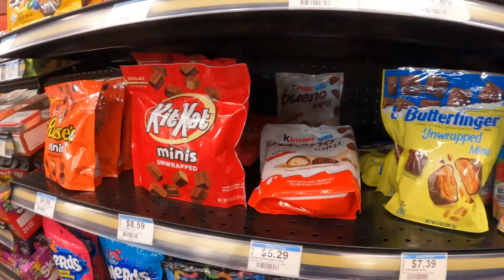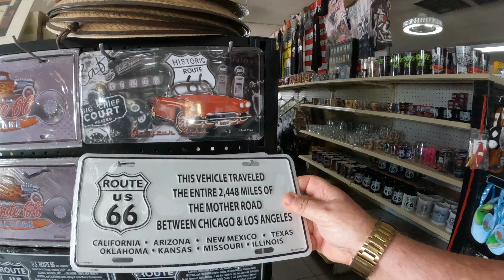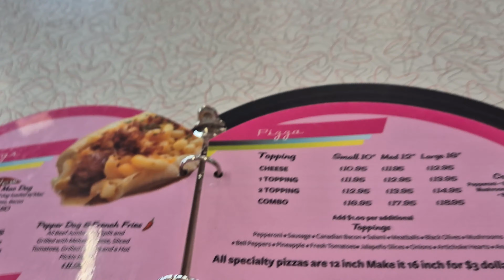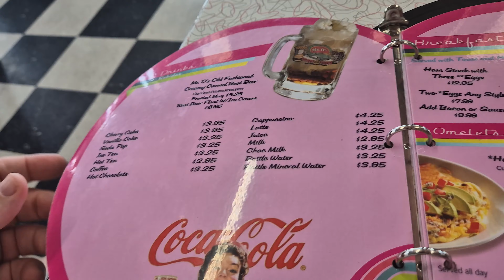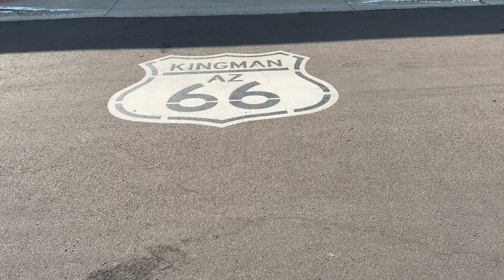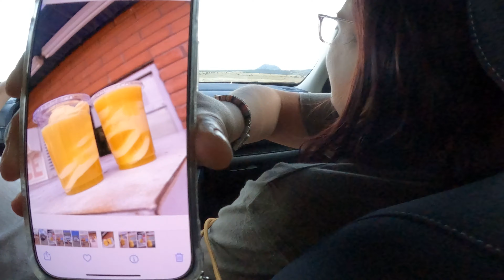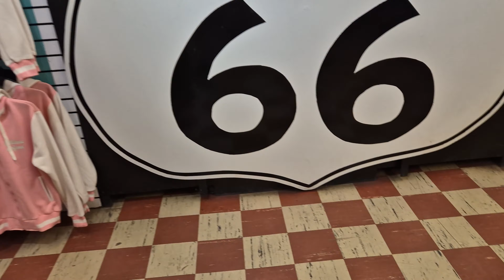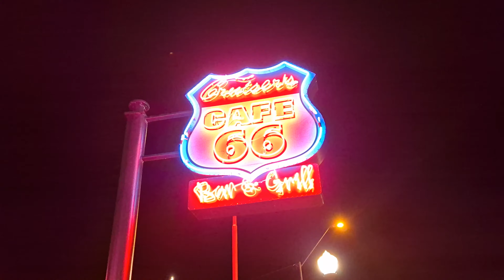ROAD TRIP USA 2024 #2 direction Oatman, Seligman et Williams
On prend la route! Direction Barstow, Oatman Seligman avec une arriver à williams.

Hôtel : Howard Johnson by Wyndham. 80€ la nuit.